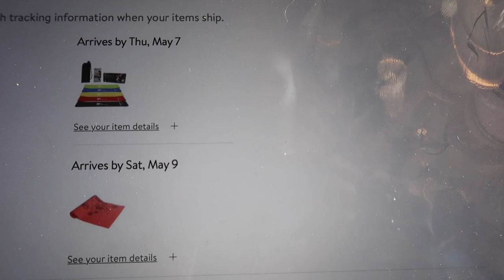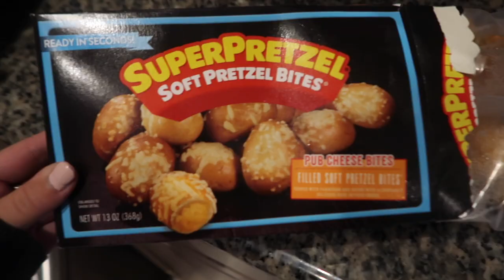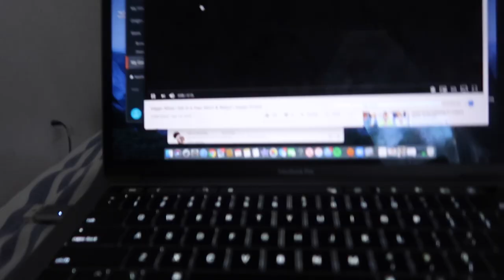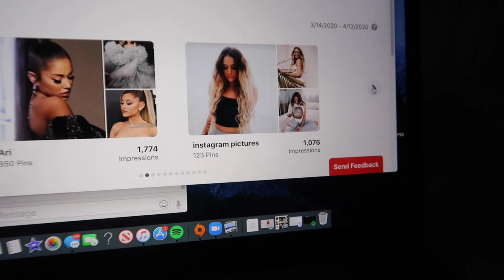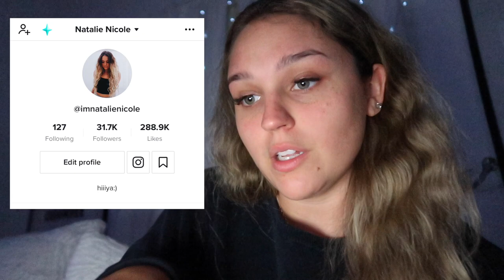My Quarantine Night Routine | Natalie Nicole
Hey y'all, this is my Quarantine Night Routine. I hope everyone is staying safe and staying inside. Ive been so bored lately honestly. Hope your having a good day love youuu:)